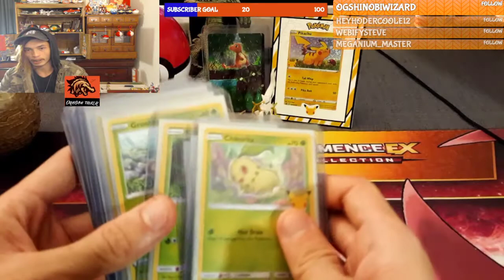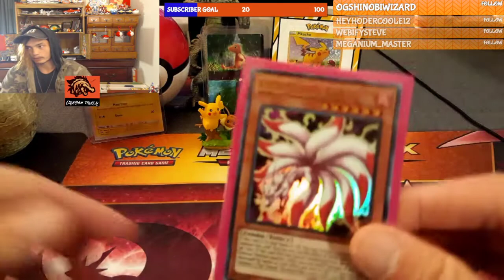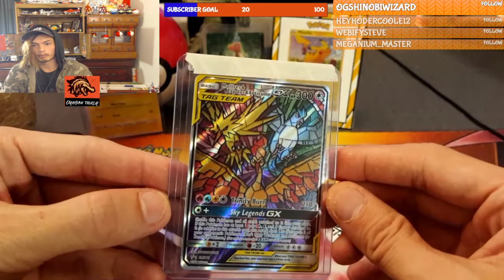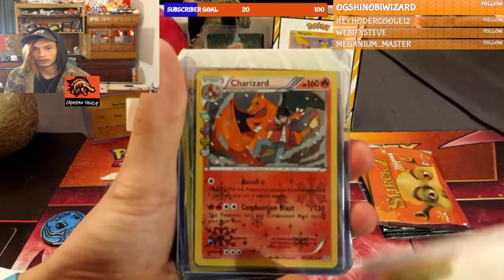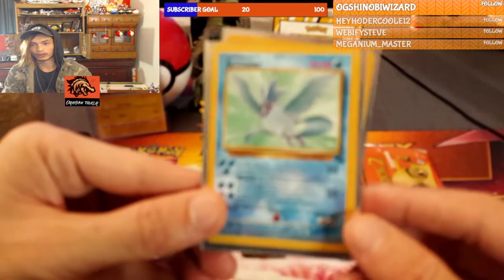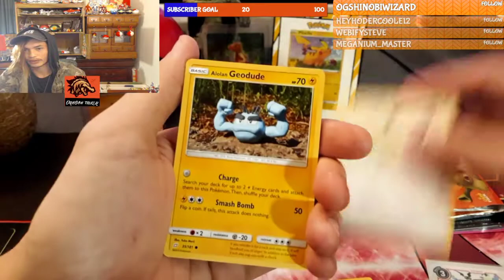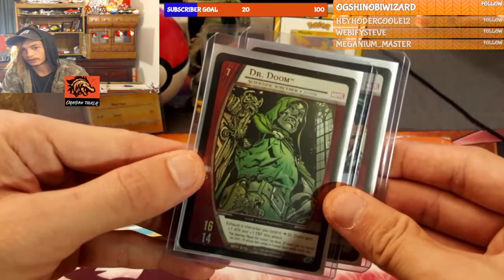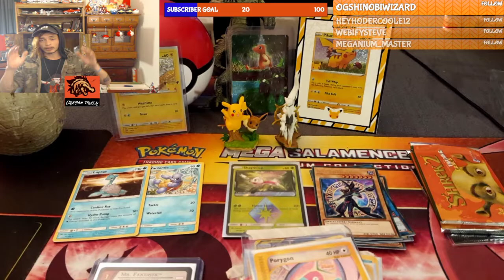HAPPY 25th Anniversary of Pokemon!!! G.G.S. (CRAZY MAIL STORY)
In this video I recieved part of my trade and many more This video was filled with some epic moments and also Happy 25th anniversary GRIMM GANG!!! G.G.S. Come and relive this experience with me and tell me what your favorite card was!!!